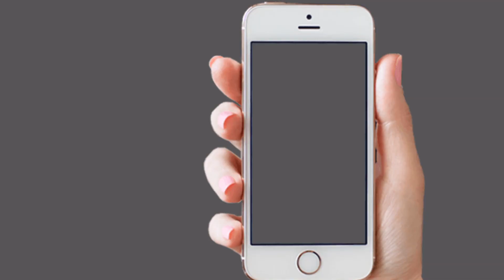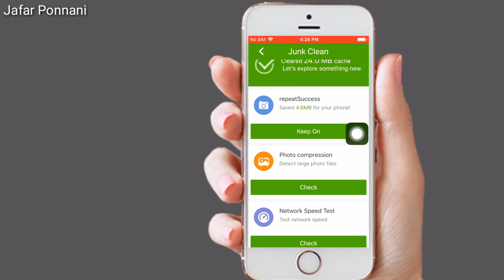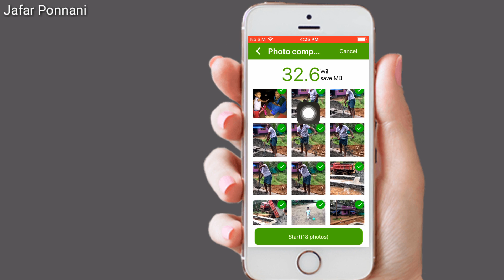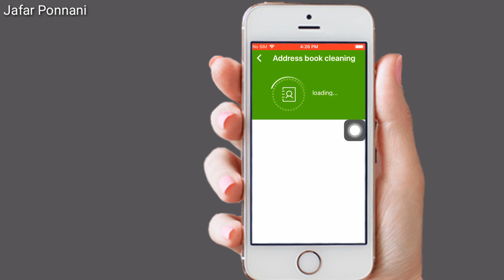ഫോണിൽ ഈ Application നിർബദ്ധമായും വേണം